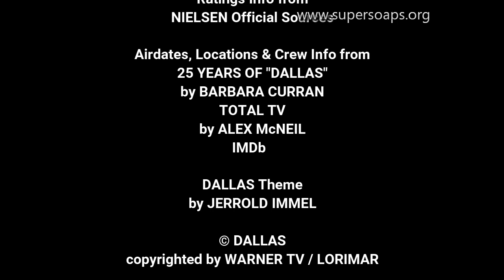Top 10 Times the "Dallas" Characters Acted out of Character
This video is a tribute to this series through a Top 10 list of scenes or storylines when the "Dallas" characters acted out of character. Spoiler Alert for "J.R. Returns" & TNT´s "Dallas". Optional subtitles available.

"Dallas" Theme composed by Jerrold Immel.

All copyrights belong to Warner TV/Lorimar. This a non-profit feature, to review and promote "Dallas". No infringement intended.